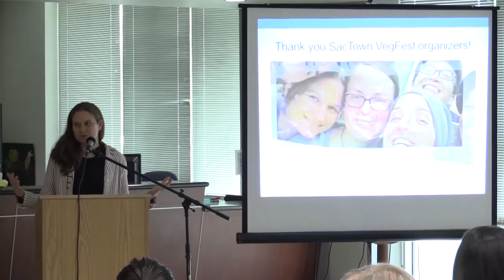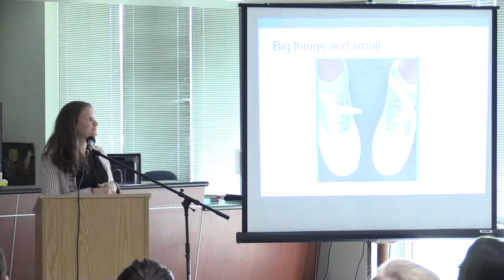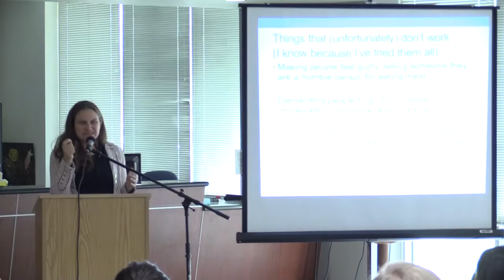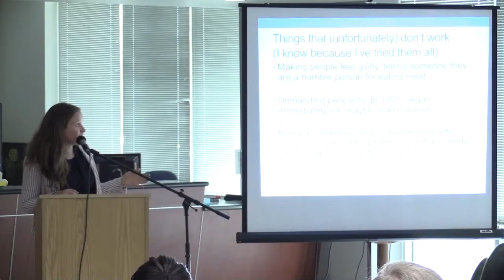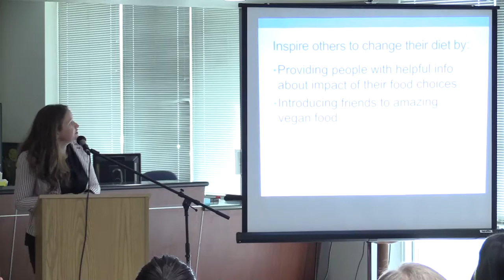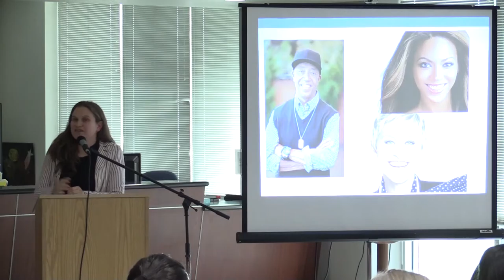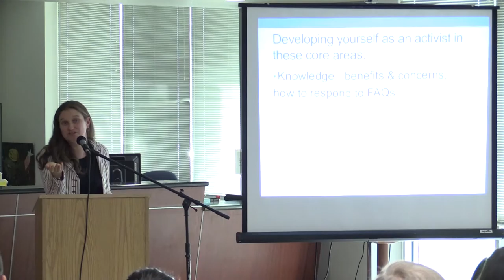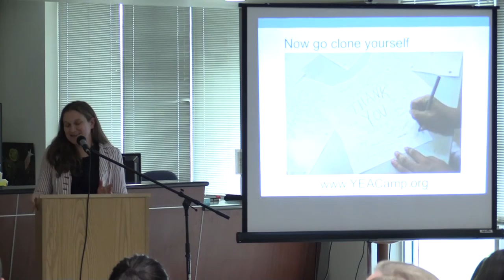SacTown Veg Fest 2016 – Nora Kramer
Nora Kramer
Director, Youth Empowered Action (YEA) Camp

Nora Kramer, an educator and activist since 2001, taught high school English, environmental education, at after-school programs, and—of course—worked at camps, as well as on numerous political and grassroots campaigns for various social justice issues that she cares about deeply.

Recognizing the passion and power teens have to bring about a more just world, and the opportunity to support them through an intensive and unique summer program, Nora developed the curriculum for YEA Camp and founded the camp in 2009. She has combined her interest in activism and social change with her passion for working with youth through teaching, running a humane-education organization, mentoring school environmental clubs, working with students to get healthier options in the school lunch program, in addition to over a decade of grassroots and political activism.

Nora has training from the Institute For Humane Education, completed the intensive Basic Camp Director Course through the American Camp Association, has coached leadership programs with Landmark Education, and was certified in nonviolent conflict resolution with youth through the Help Increase the Peace program.